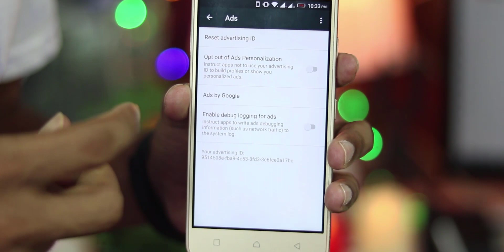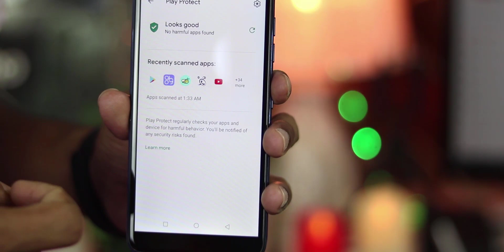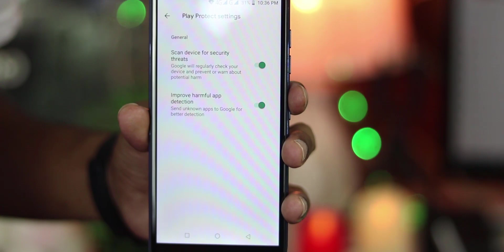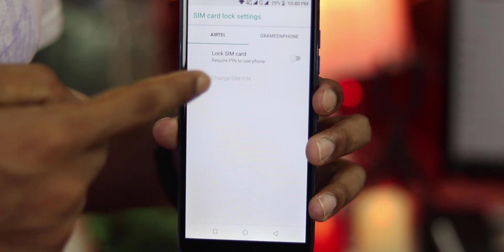3 Most Powerful Android Settings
3 Most Powerful Android Settings